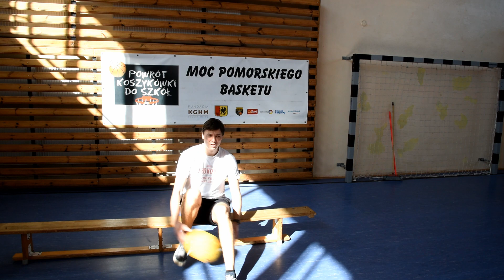Na sportowo 2